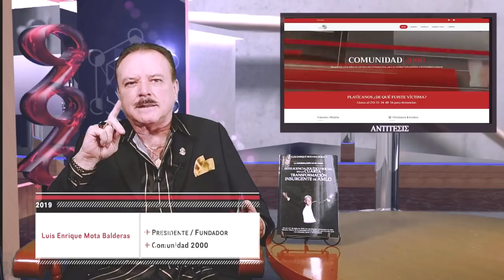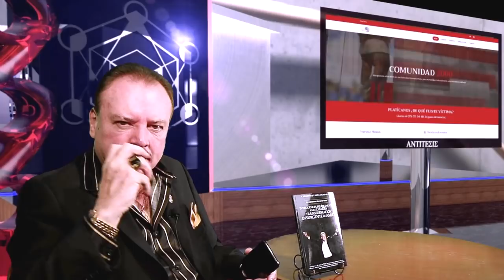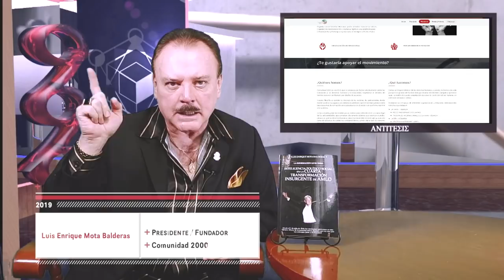El prometer no empobrece, la realidad es otra.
Análisis político de la cuarta transformación comandada por el Presidente Andrés Manuel López Obrador, donde este canal se enorgullece de apoyar estos cambios y donde siempre nuestra crítica será veraz y sin ninguna manipulación.